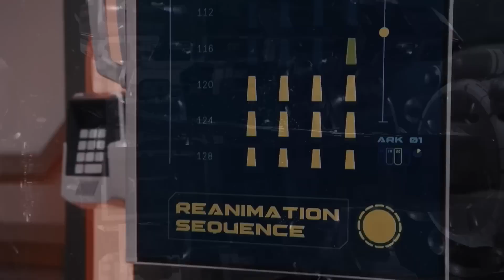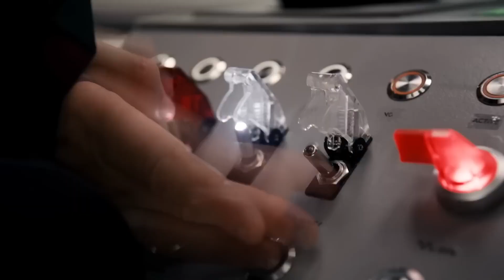The Ark (2023) SciFi Space Adventure Series Trailer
The Ark (2023) takes place 100 years in the future when planetary colonization missions have begun as a necessity to help secure the survival of the human race. The first of these missions on a spacecraft known as Ark One encounters a catastrophic event causing massive destruction and loss of life. With more than a year left to go before reaching their target planet, a lack of life-sustaining supplies and loss of leadership, the remaining crew must become the best versions of themselves to stay on course and survive... SciFi Series Trailer with Christie Burke, Richard Fleeshman, Reece Ritchie, Stacey Read, and Ryan Adams